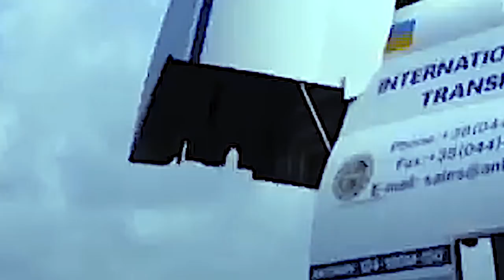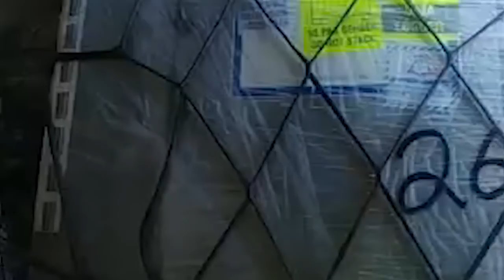jingsngew iapher niam ha india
the belief in India
education video
storyteller lyndon